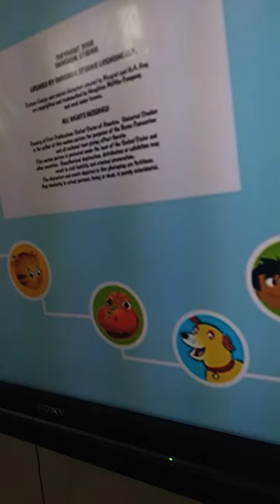Ytp go go boing part 5 of 5